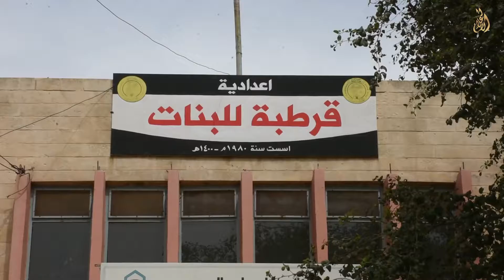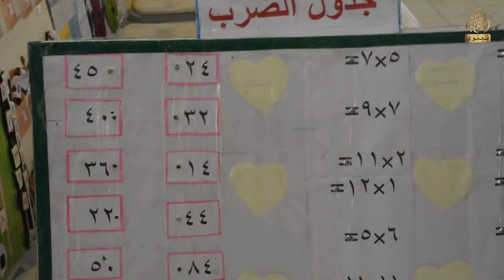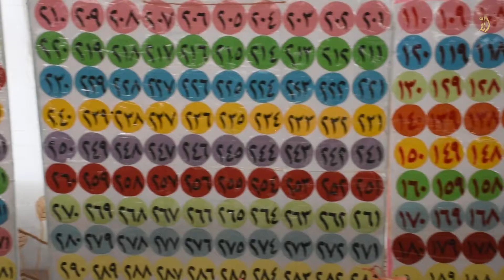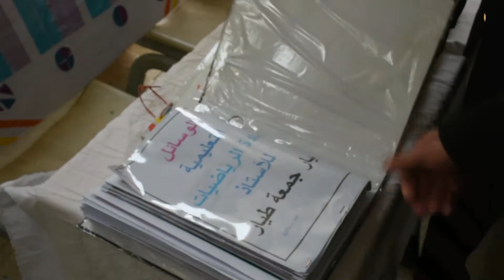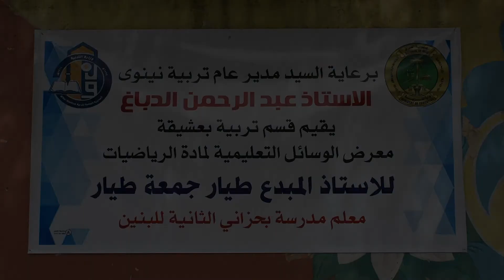تربية نينوى تقيم معرض الوسائل التعليمية لمادة الرياضيات للأستاذ طيار جمعة طيار